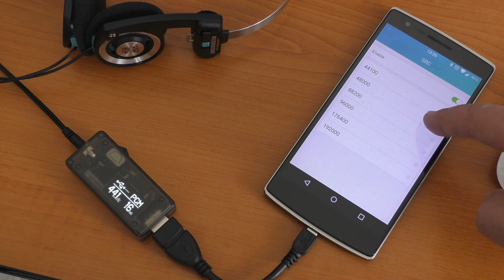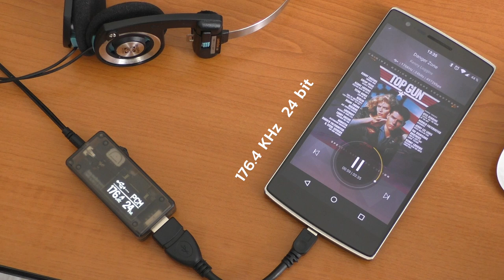Space Key with Android